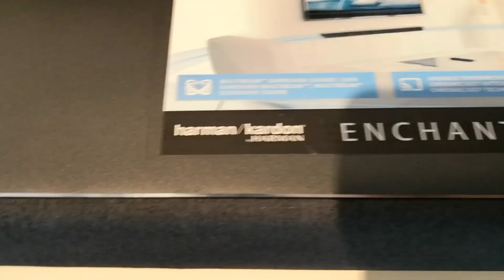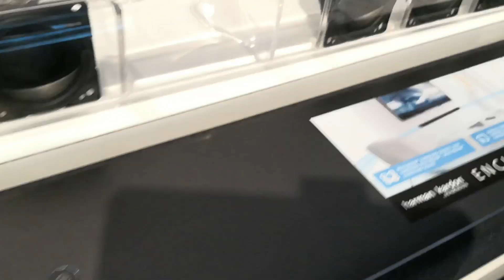Harman Kardon Enchant Soundbars 2018-2019